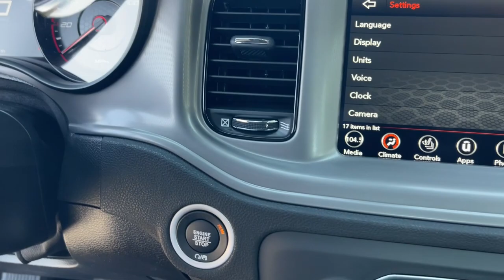2023 Dodge Charger Jacksonville, Orange Park, Gainesville, Ocala, Lake City, FL 622533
Sinamon Stick New 2023 Dodge Charger GT available in Jacksonville, Florida at Murray CDJR. Servicing the Orange Park, Gainesville, Ocala, Lake City, FL area.

#{MAKE}
#{MODEL}
2023 Dodge Charger GT - Stock#: 622533

Murray CDJR
15160 US Highway 301 South

15 YEARS/150000 MILES OF WORRY FREE WARRANTY AT NO CHARGE!! Sinamon Stick 2023 Dodge Charger GT Black Cloth. Priced below KBB Fair Purchase Price! 19/30 City/Highway MPG Price Includes: $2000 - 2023 DODGE Retail Bonus Cash 23CPA1. Exp. 09/05/2023 $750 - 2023 Dodge Southeast BC Bonus Cash SECPA. Exp. 09/05/2023